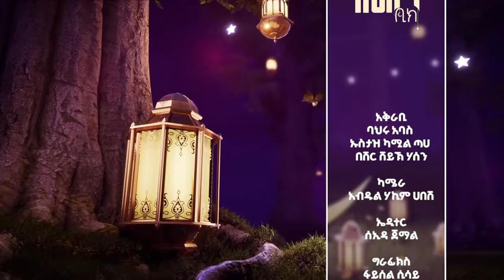የጾም አላማ አህለን ቢክ - ክፍል 3 || ልዩ የረመዳን ዝግጅት || harun media